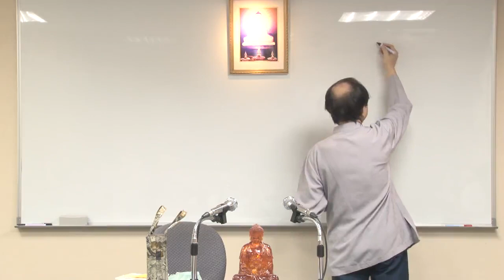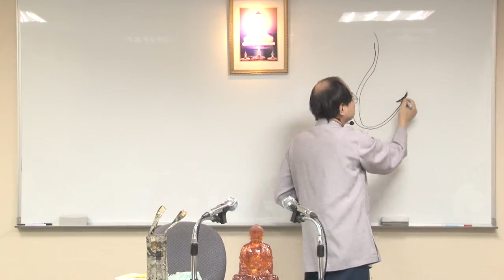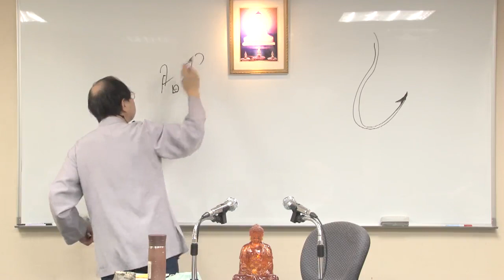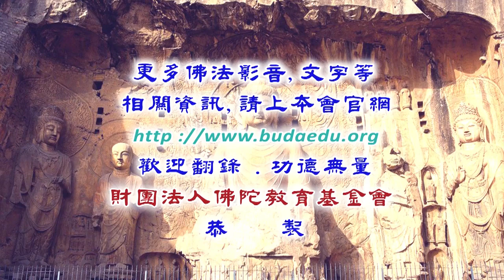六祖壇經--第039集/姚孝彥居士主講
六祖壇經 (已圓滿-共89集)
佛學講座/居士宣講/禪宗/
主講者：姚孝彥居士
啟講日期：2019年07月24日
演講地點：本會三學教室(一)

主講者簡介：姚孝彥居士，台灣桃園大溪人，幼童時即常思索生命的起源與歸宿。退役後，就讀東方佛學院；畢業後，上阿里山禪修十年，下山後，淨覺佛教研究所與靈山佛教研究所畢業，後從事弘法工作。在佛學院中遇唐一玄老師，一切佛法都向其學習，是生命轉捩點。對原始佛教、部派佛教、大乘性空、唯識、如來藏三系，得心融攝無間。